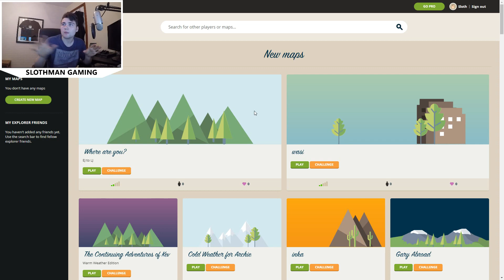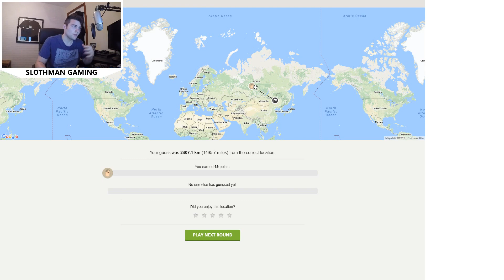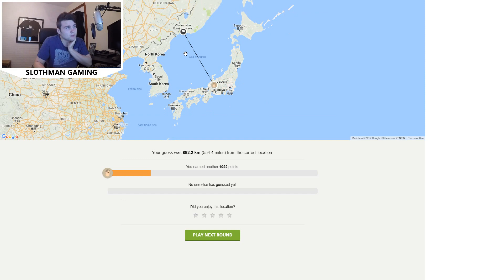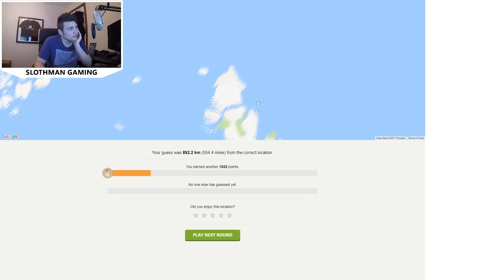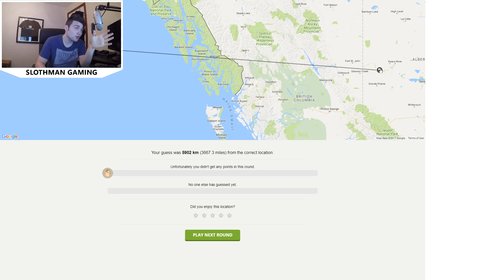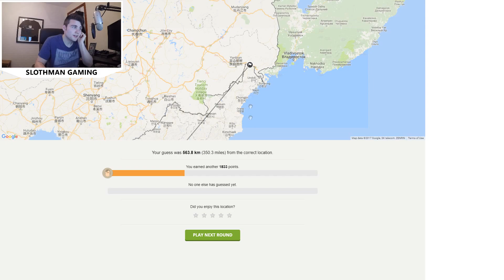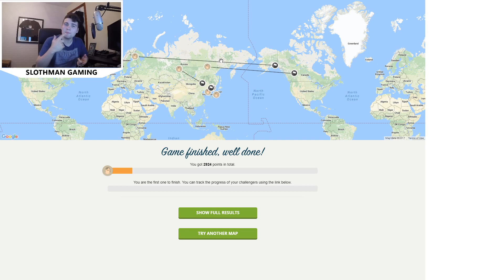North Korean Statue!!! (GeoGuessr)